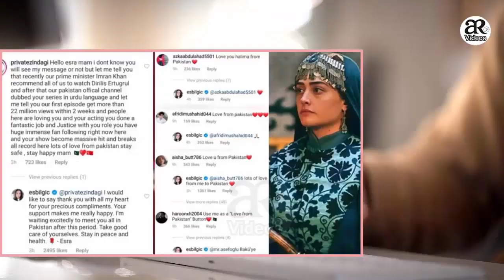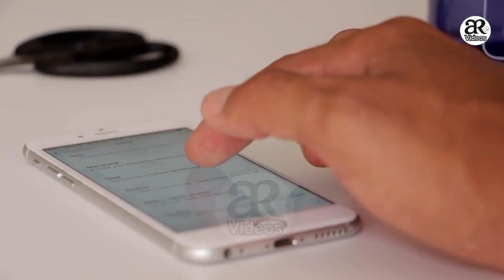Esra Bilgic (Halime Sultan) Announce To visit Pakistan Soon | Ertugrul Team In Pakistan | AR Videos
1)This video has no negative impact on the original works (It would actually be positive for them)
2)This video is also for teaching purposes.